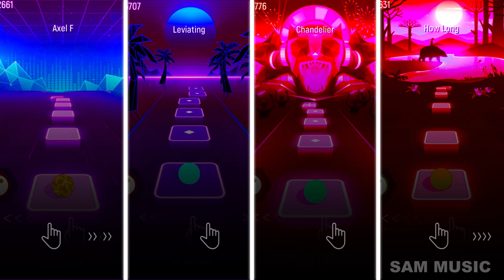Choo Choo Charles Vs Tayo The Little Bus Vs Rainbow Choo Choo Charles Vs Toilet Monster - Tiles Hop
"Choo Choo Charles Vs Tayo The Little Bus Vs Rainbow Choo Choo Charles Blue  Vs Toilet Monster - Tiles Hop EDM Rush!

Character in this video: choo choo charles,choo choo charles gameplay,choo choo charles animation, Tayo The Little Bus, choo choo charles,choo choo charles rainbow,choo choo charles animation, Toilet Monster,"